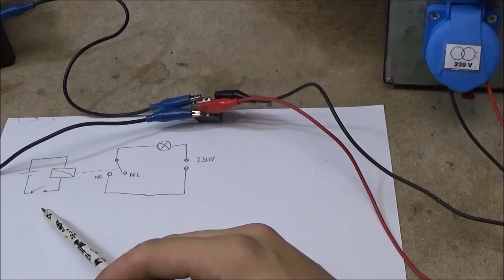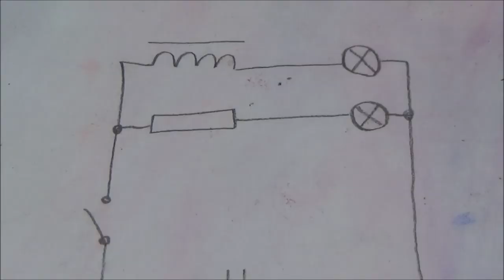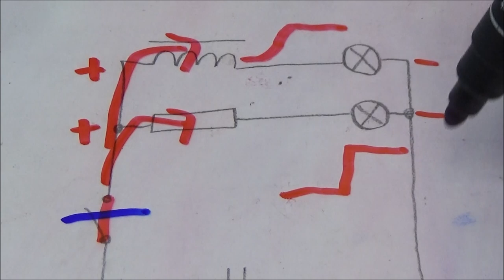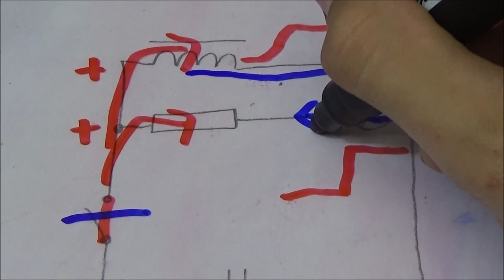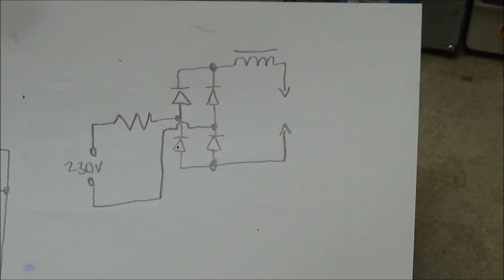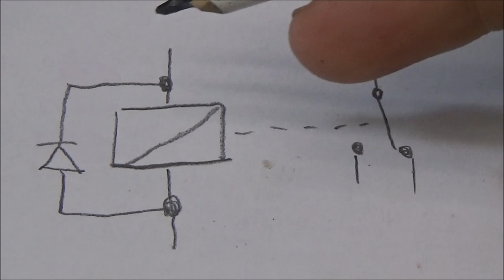Cívka, induktor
O toto teoretické video jste mě žádali již několikrát. Vymyslel jsem tedy pár pokusů, na kterých se jednotlivé zákonitosti dají prezentovat. Jde o poměrně rozsáhlé téma, proto jsem vynechal cívku ve střídavém a rezonančním obvodu.